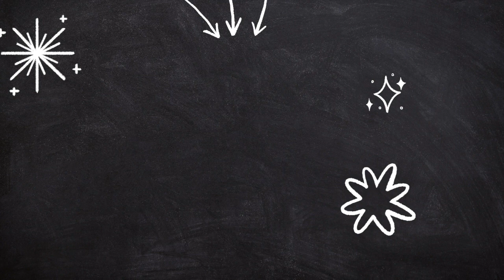PT Asks Dan: Pot 3 Issues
Covey talks about 3 Pots - today Dan and John discuss how to improve your focus and attention on what you control and influence, and why so many spend time on what they don't control!